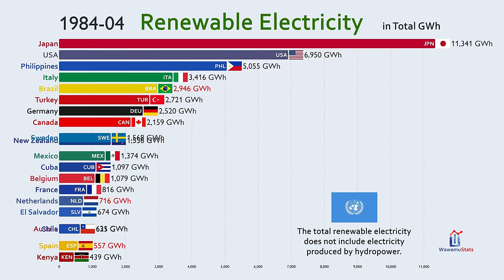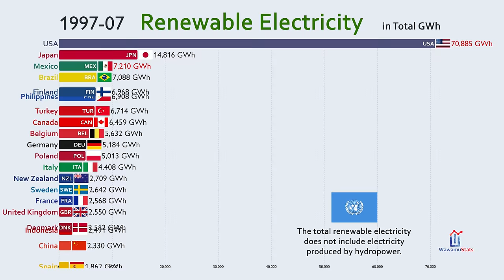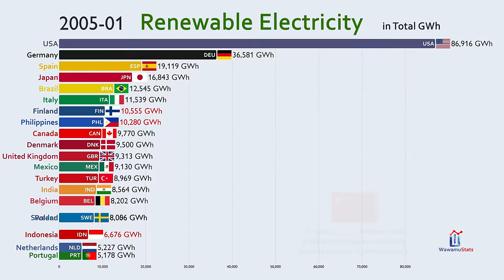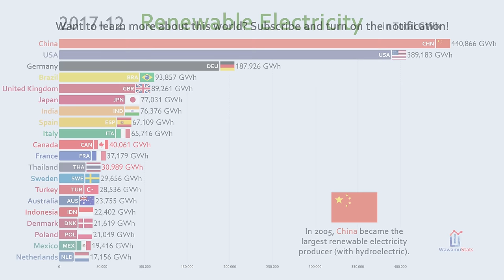Top 20 Country by Renewable Electricity Production (1960-2018)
This video shows the Top 20 countries with the highest total renewable electric power generation from 1960 to 2018. The data does not include the Soviet Union.

Source:
International Energy Agency & IRENA

Special Thanks to Our Patron:
C&MHansen